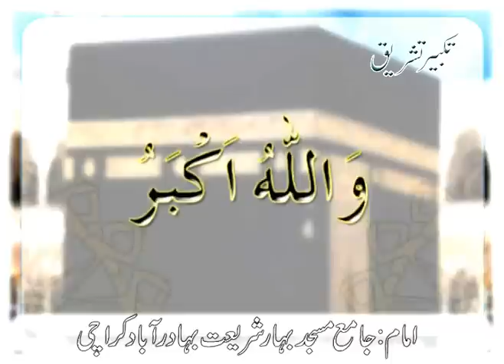Takbeer e Tashreeq Syed Farhan Shah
Takbeer e Tashreeq
Artist:Syed Farhan Fazilat Shah Mash'hadi
Noor ul Quran International
Recording:Sound Track Studeo
Sound Engineer:Faisal Mehboob
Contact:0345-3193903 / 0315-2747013